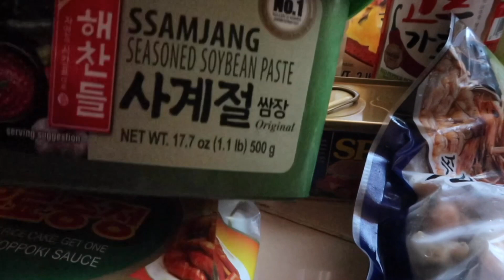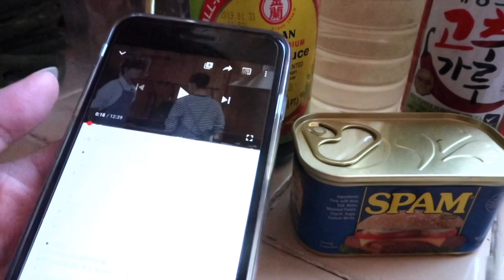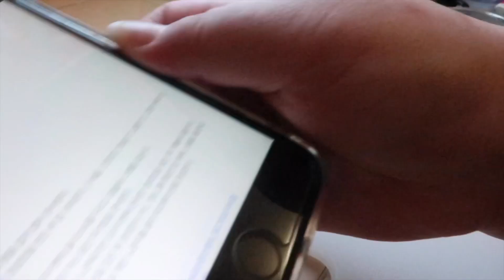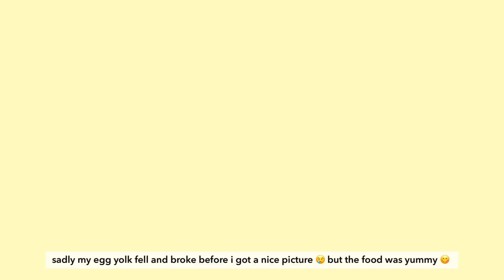Making Master Moon Chef's TaelSpamDon 탤스팸동 + Seafood Green Onion Pancakes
The video of them making the food was super funny and the food looked good so I decided to make it for myself ^_^ the spam was actually really yummy and the egg yolk made the rice creamy~~ it was pretty simple to make too! Let me know if you also made this dish and if you enjoy these types of videos :D

NCT 127 엔시티 127 - 'Elevator' Piano Cover & Tutorial 피아노 커버 & 튜토리얼 by Lunar Piano

✨Selling Instagram: strwbrrrymlk2
✨Doll Instagram: smbabytown